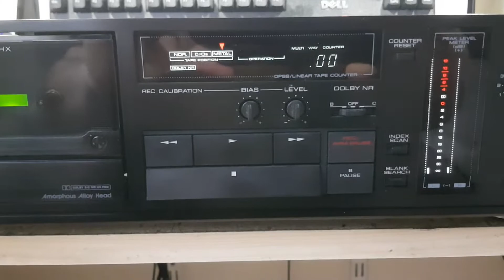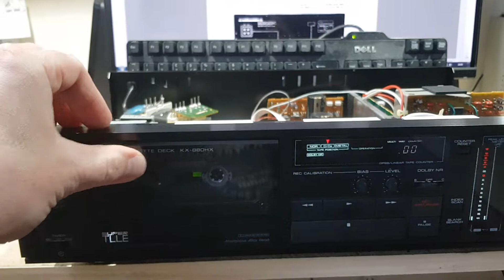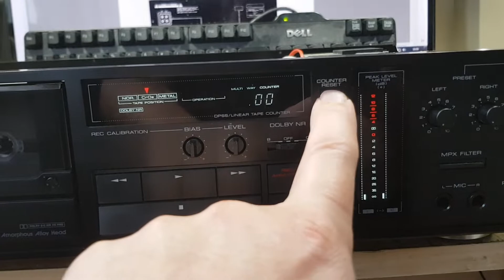KENWOOD KX-880HX, first start before repair.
Mechanics for cleaning and calibration, right channel to be repaired ect.
April 2022